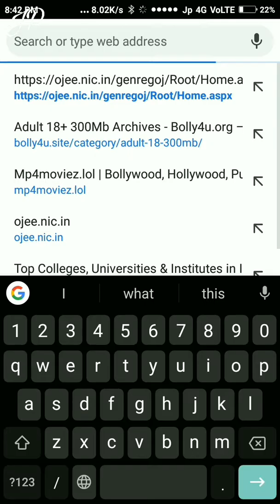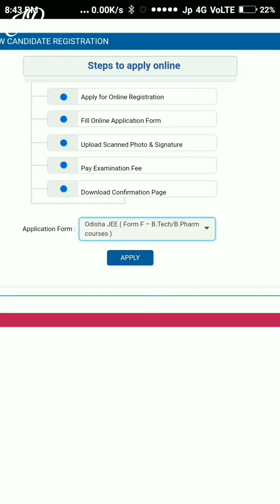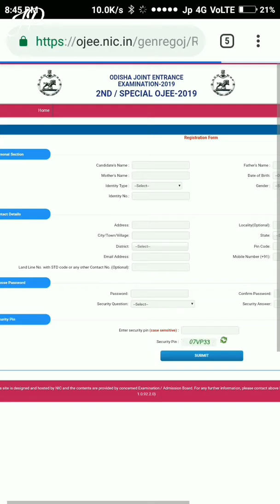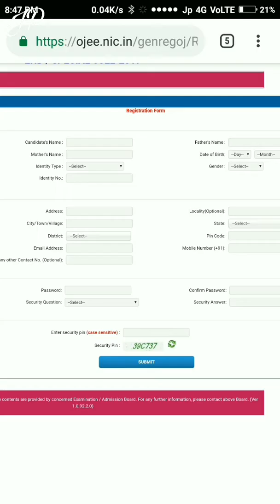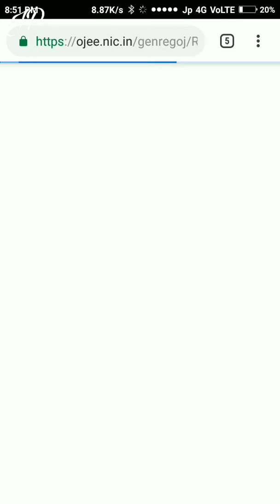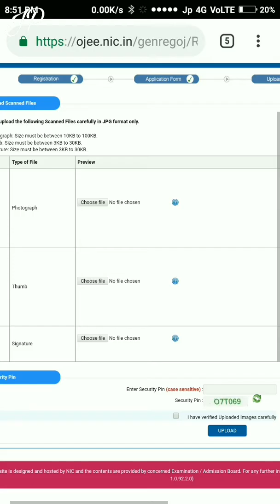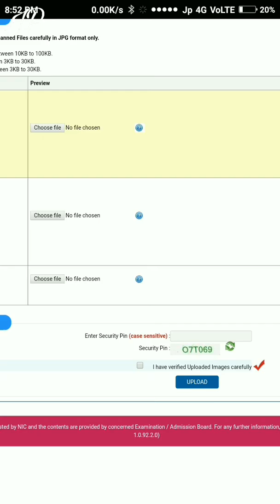Apply For Second Ojee Exam